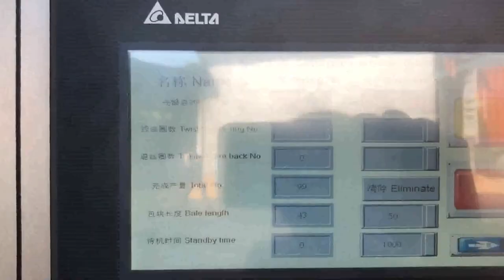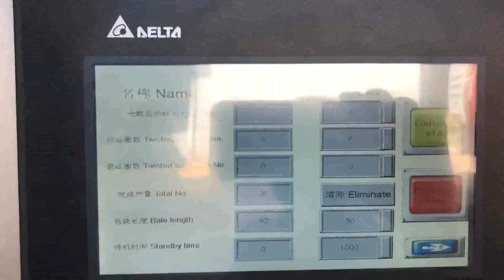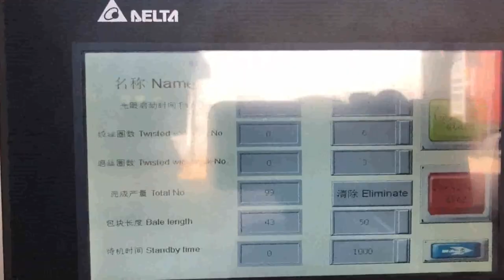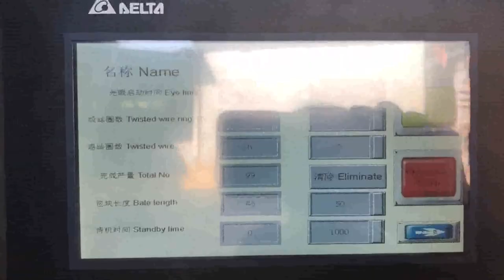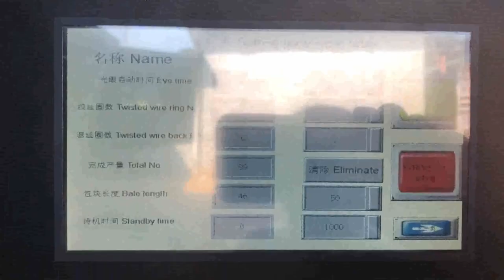shredded paper compactor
Shredded Paper Baler Ghana, Shredded Paper Compactor Guinea, Bissau, Shredded Paper Baler Machines in SINOBALER. Shredded paper is either bulky, if it is strip shredded, or very small in pieces, if it is cross shredded, . Either way, it is not convenient for transportation or handling. It is an ideal choice to use shredded paper baling machine to compress shredded paper into dense and regular shaped bales. shredded paper baler Switzerland, shredded paper baling press Belgium, 2020, 1, 19Shredded paper baler is mainly used for baling press shredded paper, and they always be called as many other names just like shredded paper baling press machine, shredded paper compactor, or shredded paper pressing machine. Paper Compactor Chile, Waste Paper Compactor UK, This waste paper compactor can also work with industrial paper shredder for more efficient work in whole paper recycling process. The shredded paper waste can have higher density paper bales. Waste paper compactor machine in SINOBALER. SINOBALER manufactures many kinds of waste paper compactors for your different options. Shredded Paper Balers Tunisia, Recycling Balers Philippines, B E Equipment Inc. currently has a variety of Shredded Paper Balers for Sale and Instock, Document Shredder AND COMPACTOR COMBO India, Korea, The Document Shredder and Compactor System is comprised of a High Volume Document Shredder in conjunction with a Thru the Wall Compactor Configuration in which the documents are conveyed into the Shredder and then the shredded pieces are moved outside into a Self Contained Compactor via a through the wall chute system. MX USA, 5C Compactor Tajikistan, MX, 5C Compactor, Designed to work with the MX, 5 industrial shredder when paper is being shredded. When shredding other materials, you simply remove the compactor and use standard MX, 5 disposal bags. This optional accessory compresses and reduces the v How Paper Shredders can Help You Save Money on Denmark, Colombia, Using Shredded Paper for Packaging. Shredders can shred most anything that is made up of fibers and will generate a lot of packing material which you can use. By filling plastic bags with paper, these paper cushions tend to do a great job of protecting the corners of your cardboard boxes. SHREDDERS New Zealand, Compactors Inc Austria, These shredder dust collectors are designed to work with our Series 1, 3 paper shredders. The air filtration system is designed to help reduce possible odors and, or, Kobra C Myanmar, 500 Cyclone Compactor Puerto Rico, Kobra Compactor C, 500 reduces the volume of the shredded paper by four to five times and minimizes the space required for disposal. Kobra Compactor C, 500 will work with the Kobra Cyclone when shredding paper with any of the available security levels including the special National Security Agency approved High Security Level 006. Kobra Cyclone HS + Compactor C Australia, 500 NSA Czech, 2019, 2, 18of paper at a time, into the large entry opening and leave. Kobra Cyclone will automatically shred and go into stand, by mode when shredding will be completed. KOBRA CYCLONE + COMPACTOR C, 500 reduces by 4, 5 times the volume of the shredded paper. Shredded and compacted paper can be collected into any type of container or into plastic waste bags, Compactors Inc Seychelles, Trash Compactors Kiribati, At Compactors Inc., we provide a complete line of commercial trash compactor and waste management solutions. Our vertical compactors, chute fed compactors, densifiers, can crushers, glass crushers, balers and shredders will help reduce waste hauling costs, reduce manpower, make your company environmentally responsible and will provide you with a rapid return on your investment. If, Kobra Compactor C Tonga, 500 Canada, The Kobra Compactor C, 500